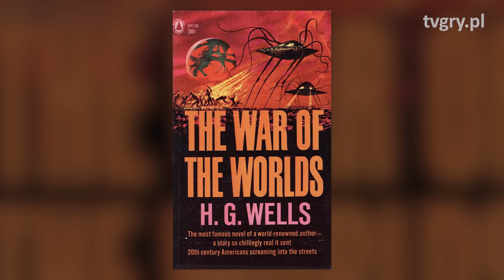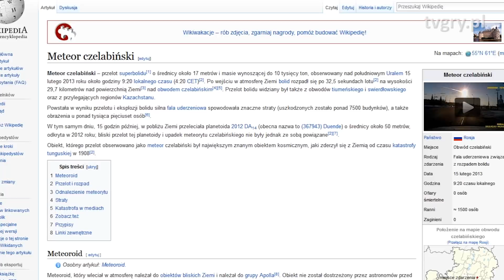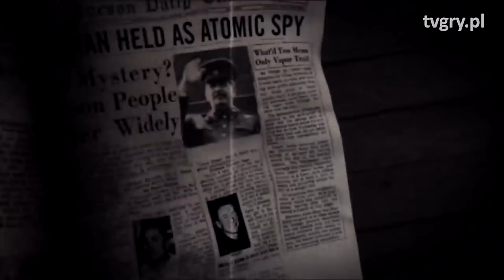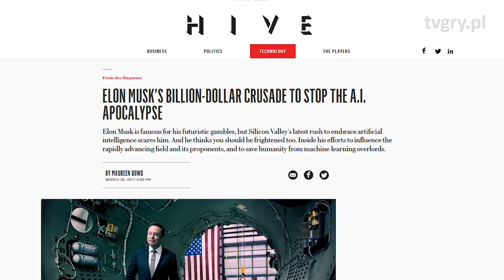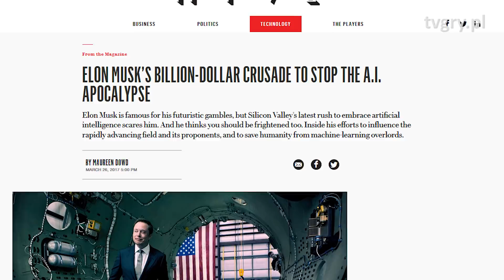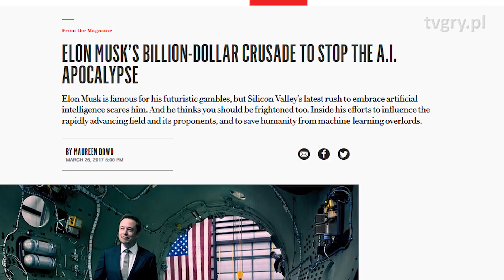7 scenariuszy na apokalipsę w grach wideo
Ludzie od pradziejów wyobrażali sobie, jak skończy się świat. Jak do tego podchodzą gry wideo? Co dzisiaj jest najbardziej popularne spośród postapo? Czego się naprawdę boimy?